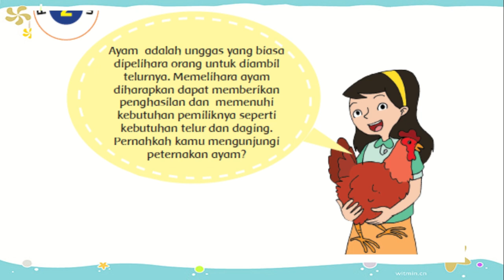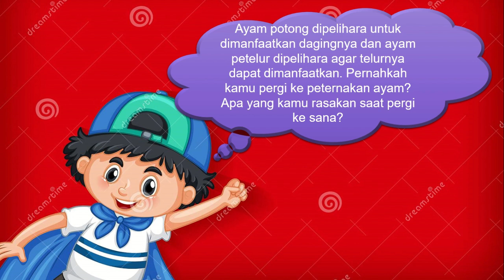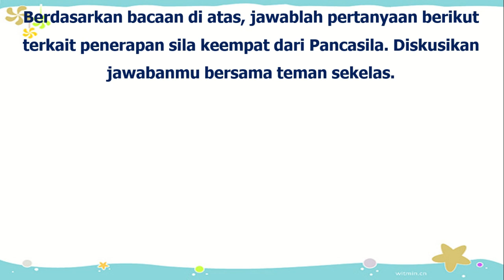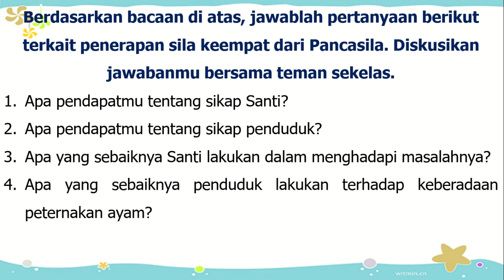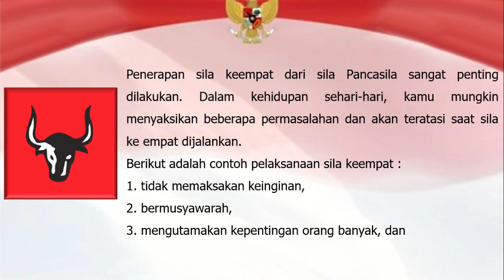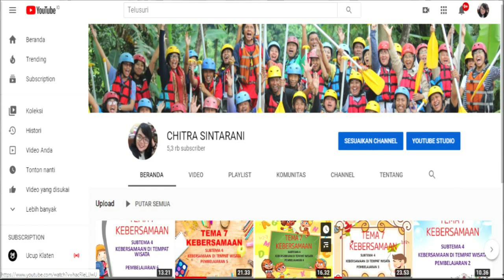Kelas 6 Tematik : Tema 1 Selamatkan Makhluk Hidup Subtema 2 Pembelajaran 2